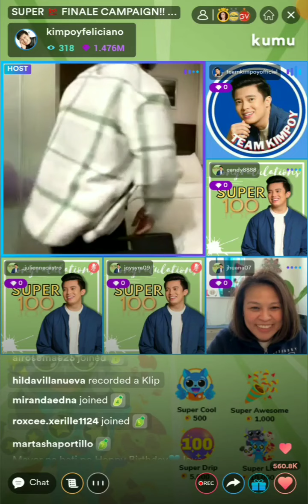KIMPAOLO PARA SAYO AKO'Y LALABAN💙❤paolita